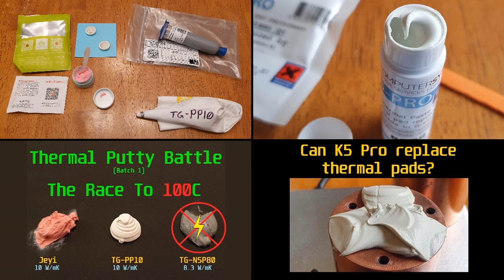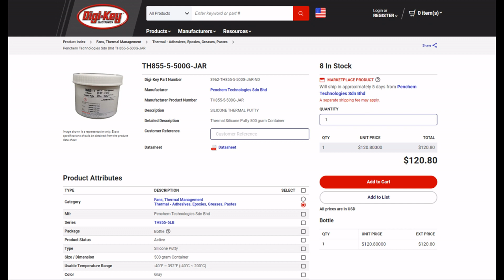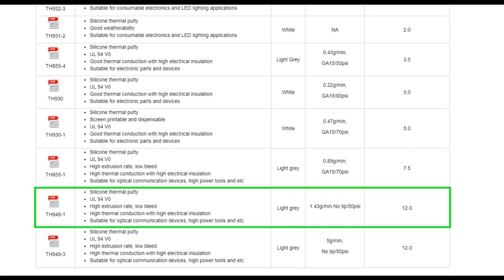Penchem Thermal Putties: Big Win For Thermal Putties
In this video I test out 3 Thermal Putties from Penchem. Really impressed with the results.

Full Disclosure:
I obtained all three 50g samples directly from Penchem. They provided the TH930 and TH855-5 to me free of charge. I paid for the TH949-1 sample plus the cost of shipping the samples.

Thermal Putty Hotplate Times: (faster is better)
4;57 TG-NSP80 (Conducts Electricity)
5;05 TH949-1
5;19 Jeyi 8100
5;26 TG-PP10
5;27 TH855-5
5;30 TH930
8;57 K5 Pro

Timestamps:
00:00 Penchem Thermal Putties: Big Win For Thermal Putties
00:24 The Hunt for a TG-PP10 Alternative
01:03 Hotplate Timelapse
02:10 Test Results
02:59 Putty Consistencies
03:51 Cost comparison to TG-PP10